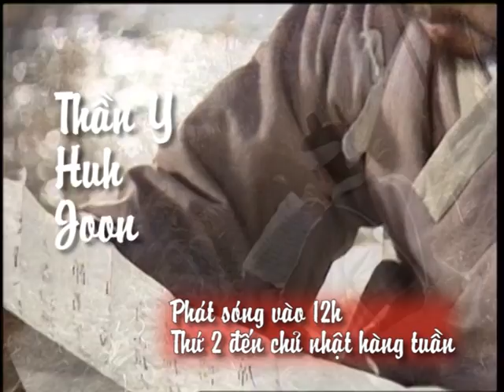[Trailer phim] Thần y Hur Joon - 12h hàng ngày trên kênh Style TV